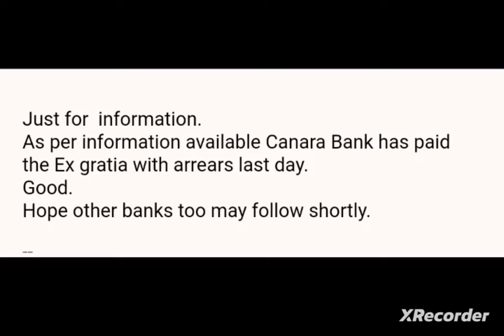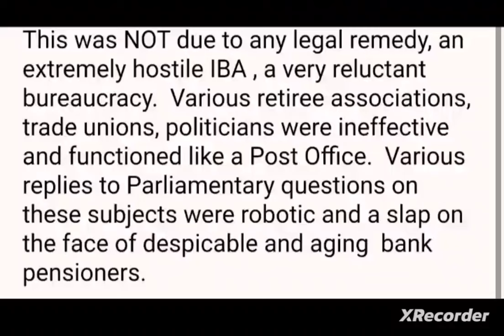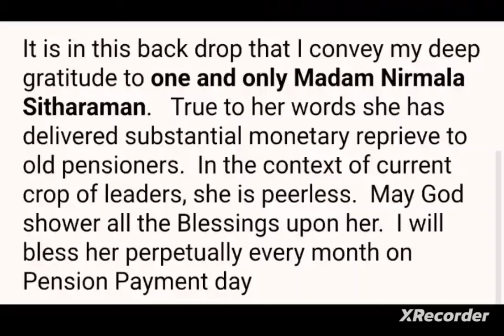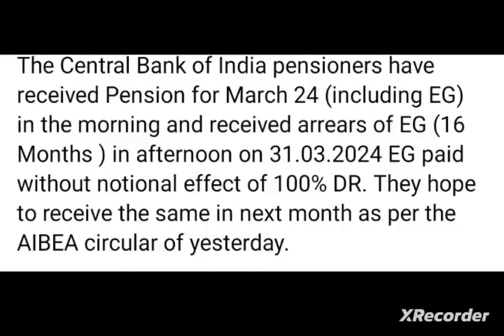Bank pensioners : good